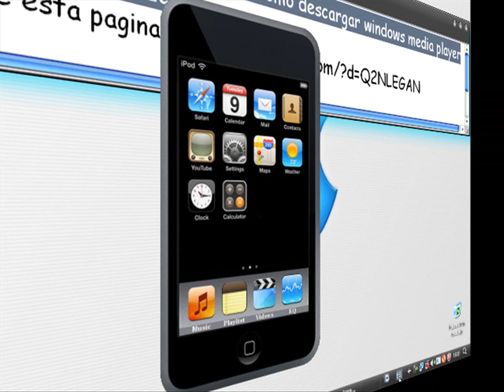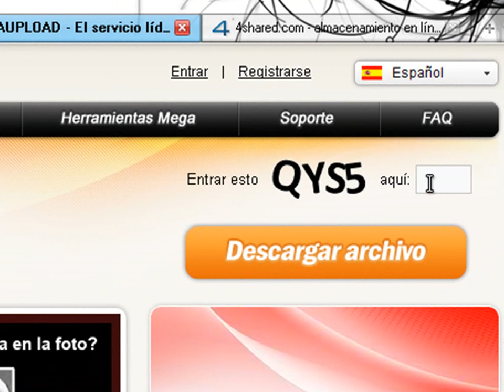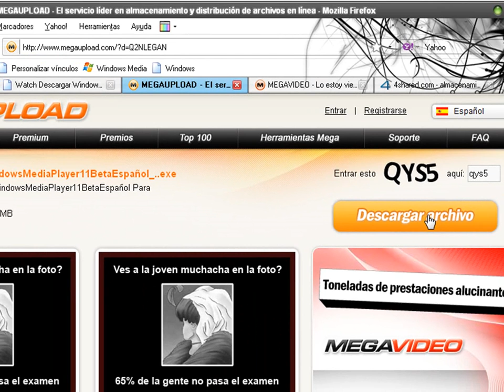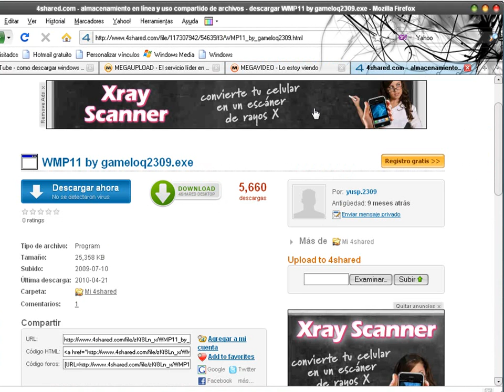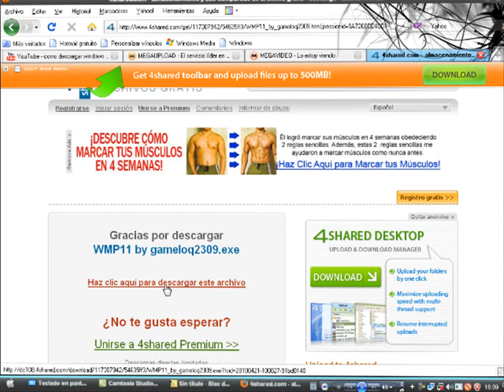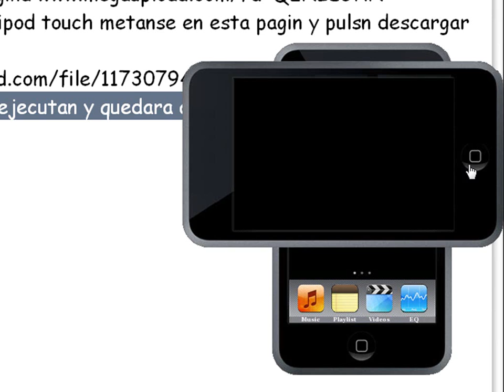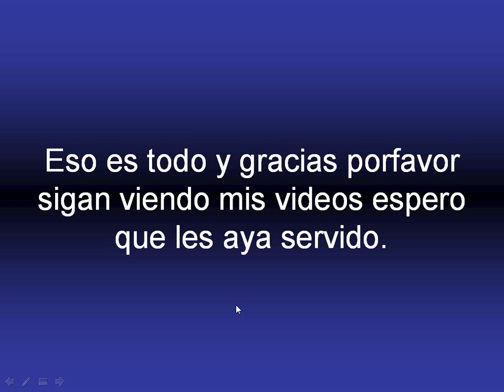como descargar windows media player 11 y el tema de iphone